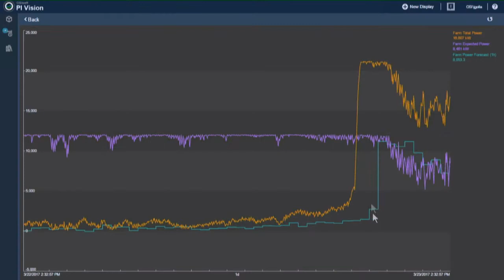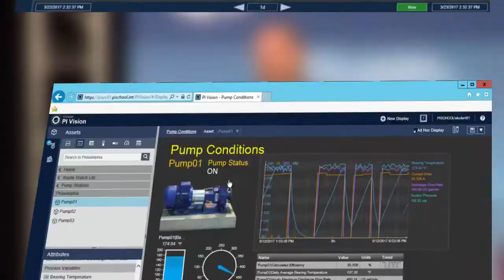OSIsoft Webinar: PI Vision - Web Visualization for Situational Awareness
for this webinar on June 27th, 8 a.m. PDT.